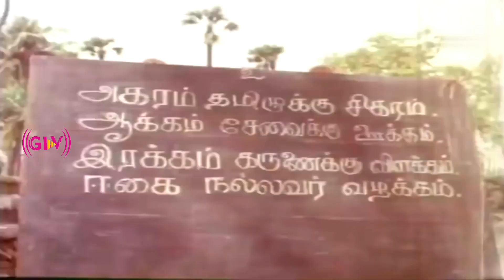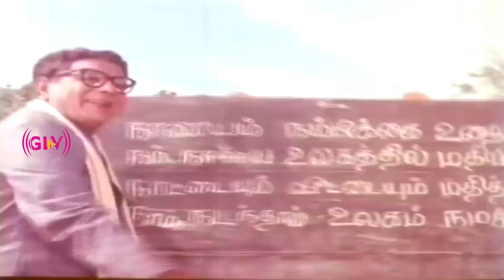Agaram Thamizhukku Song | Iru Thuruvam Movie | Sivaji Ganesan, Padmini | Old Songs | HD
Movie : Iru Thuruvam
Song : Agaram Thamizhukku
Singers : Sirkazhi Govindarajan